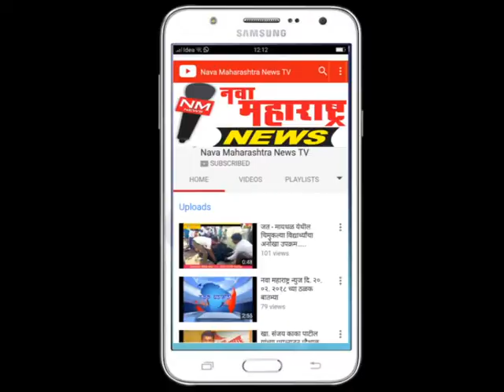शिरोळ :सी एम चषक स्पर्धेत तालुक्यातील मुलामुलींनी सहभागी व्हावे :नवा महाराष्ट्र न्यूज